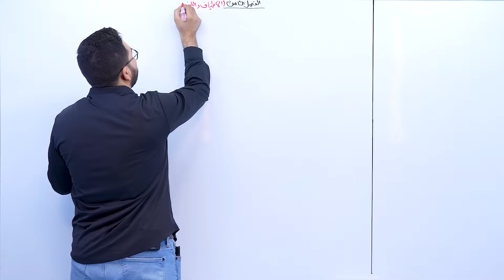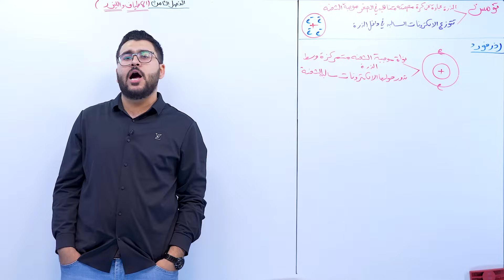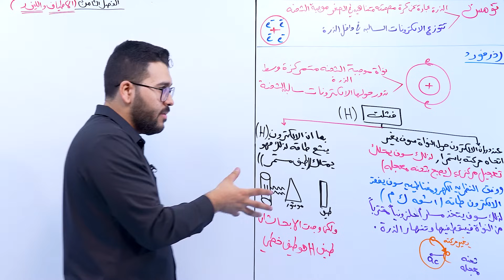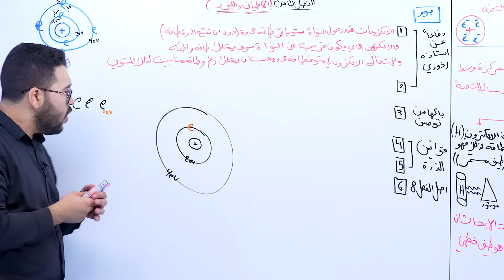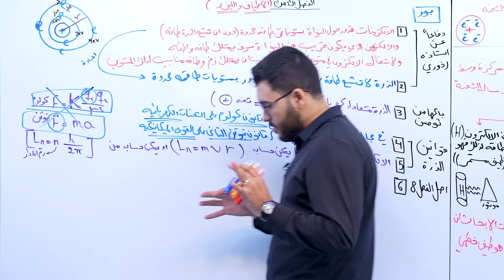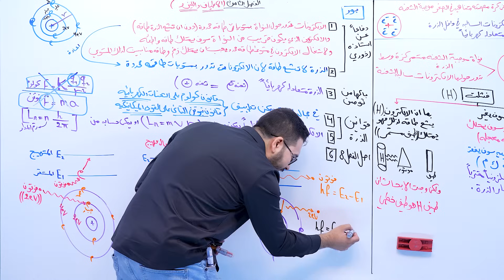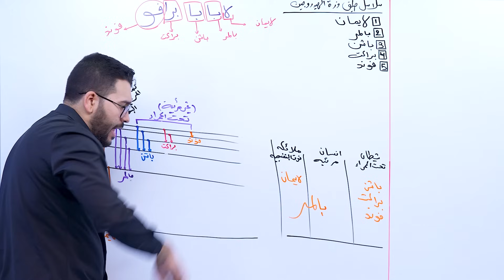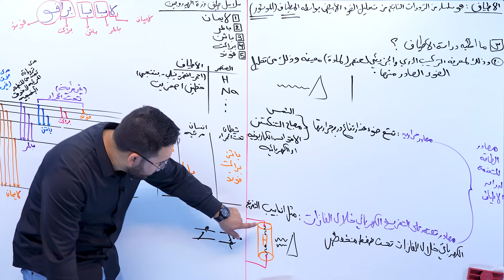فيزياء السادس علمي || 1- الفصل الثامن || النظريات الذرية